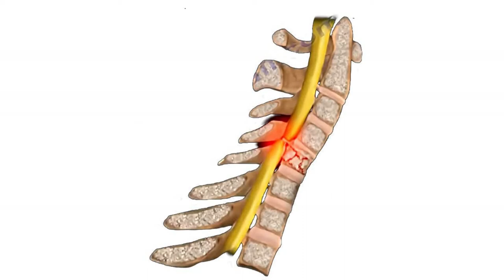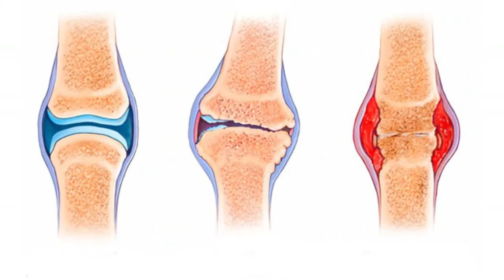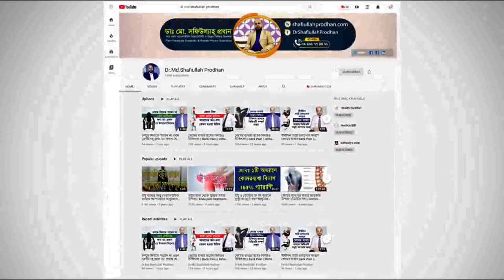প্যারালাইসিস রোগী সুস্থ হবার বিষয়ে যা বললেন ডিজ্যাবিলিটি বিশেষজ্ঞ || Paralysis Treatment